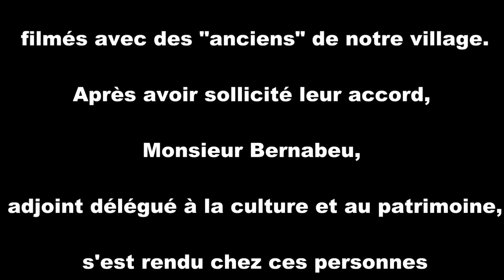Paroles d'anciens Yvonne Adgé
Paroles d’anciens : témoignages filmés
Épisode 02